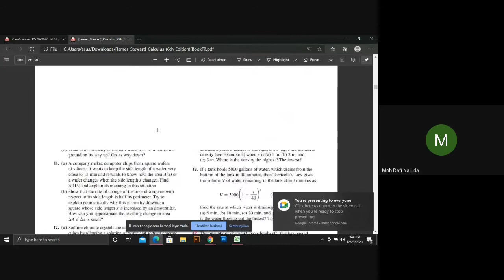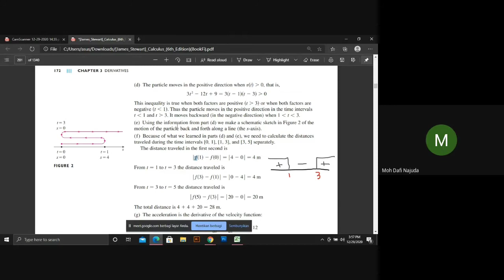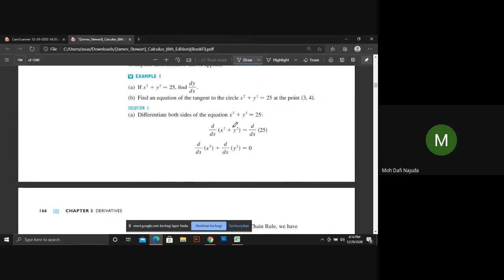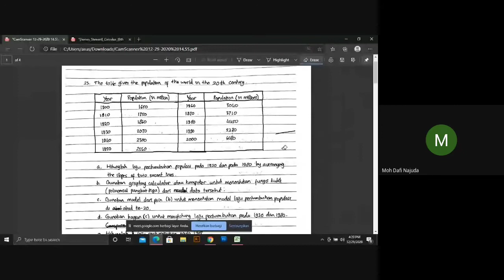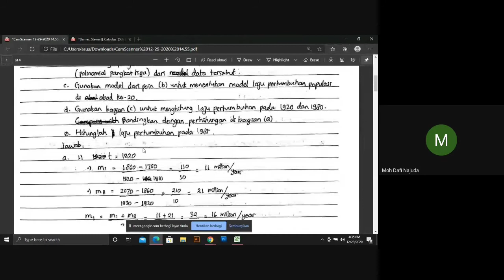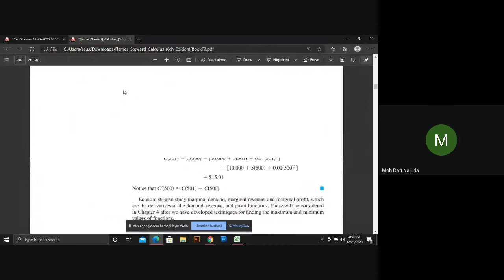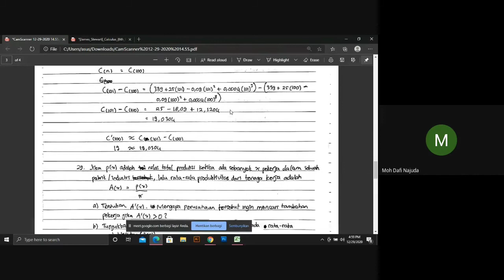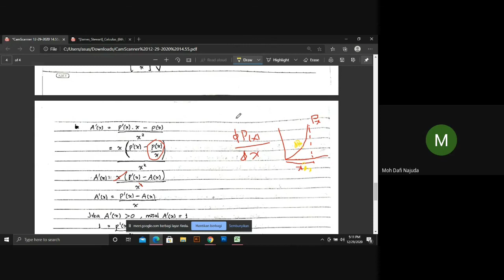Tutor Matematika 1